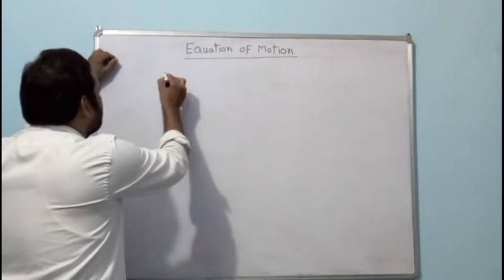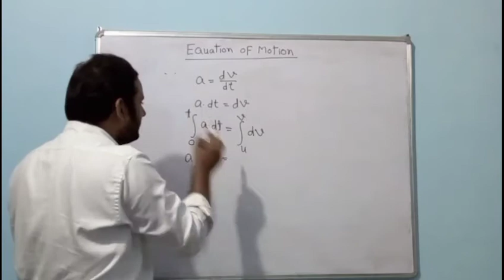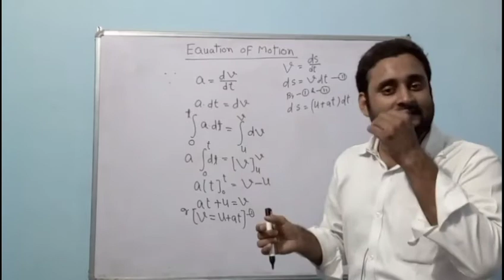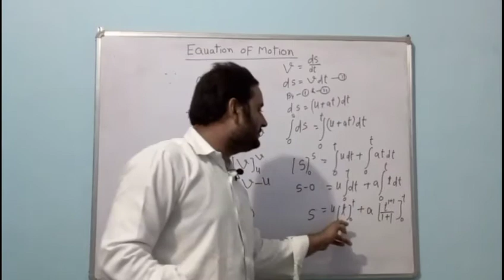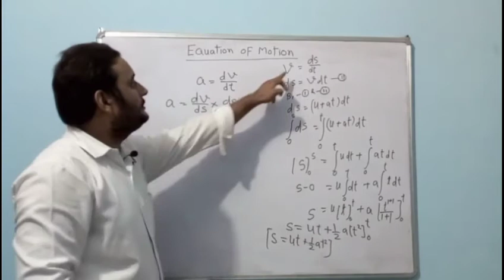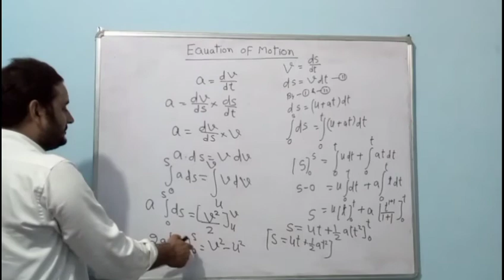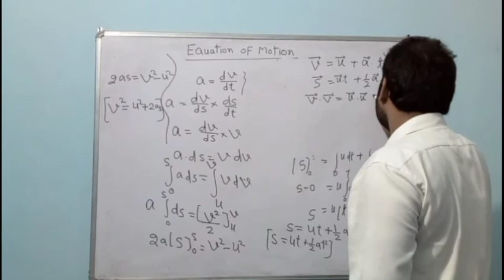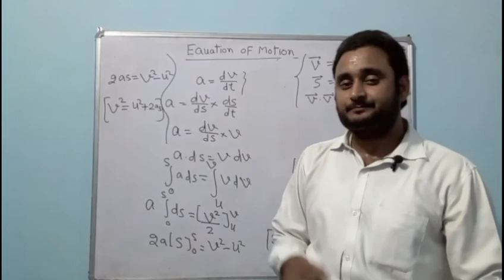Class 11th ll Kinematics 05 ll Derivation of Equations of motion by-shailendra Dwivedi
this video is derivation of Equations of motion by using calculus method.

category-Education